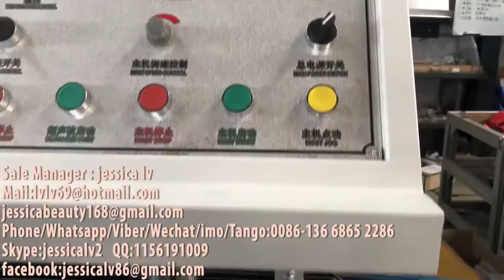hair hat / Non-woven strip bouffant cap/shower hat production line